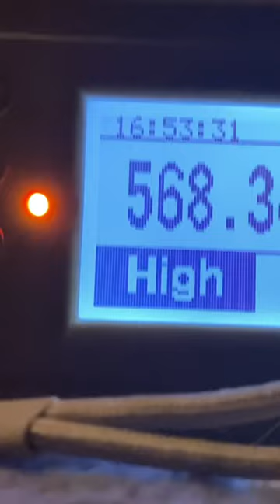DIY X-ray generator